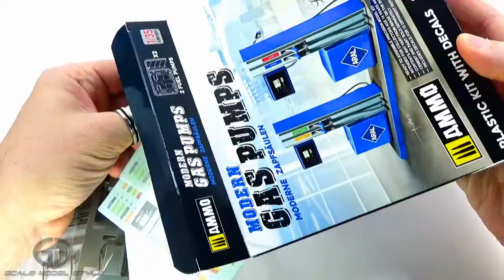AMMO of MIG JIMENEZ - MODERN GAS PUMPS (scale 1/35)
Opening the Box - New Kit AMMO of Mig Jimenez:

MODERN GAS STATION (scale 1/35)